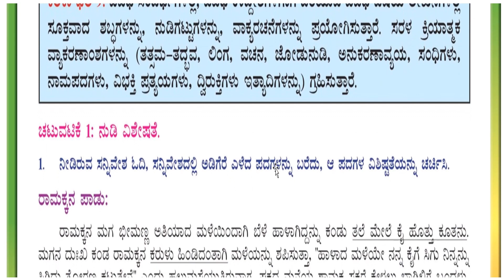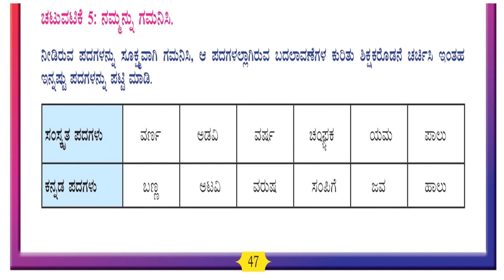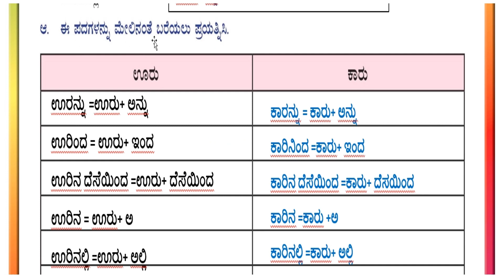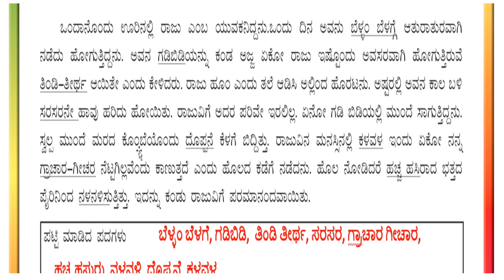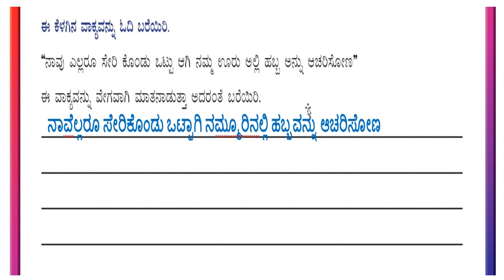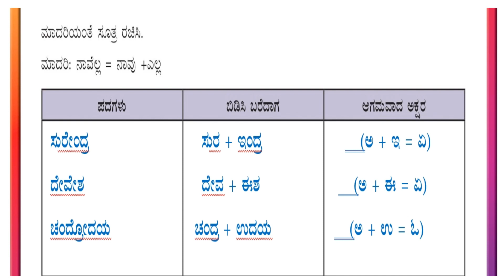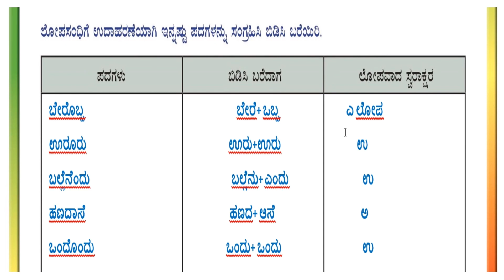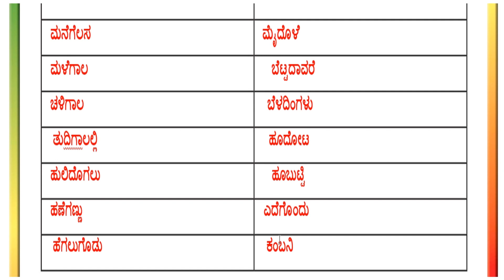8th standard Kannada kalika pala-9 answer ಕಲಿಕಾ ಫಲ-9 ವಿದ್ಯಾರ್ಥಿಗಳ ಚಟುವಟಿಕೆ ಪುಸ್ತಕ cbse